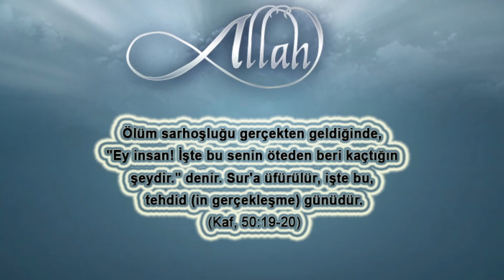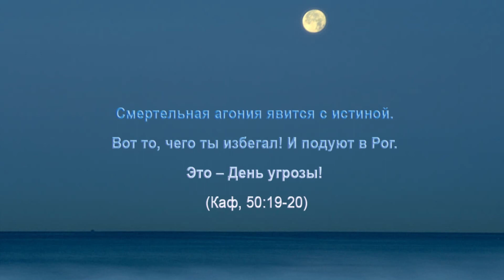10. Ахърэт мафэр / الدار الآخرة / وفاة النبي صلى الله عليه و سلم-1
10. Ахърэт мафэр / الدار الآخرة / وفاة النبي صلى الله عليه و سلم-1
Смерть Пророка (да благословит его Аллах и приветствует) -1/ Peygamberimizin Vefatı (sallallâhu aleyhi ve sellem)-1  / وفاة النبي صلى الله عليه و سلم-1 /